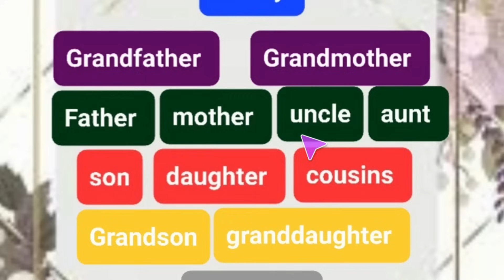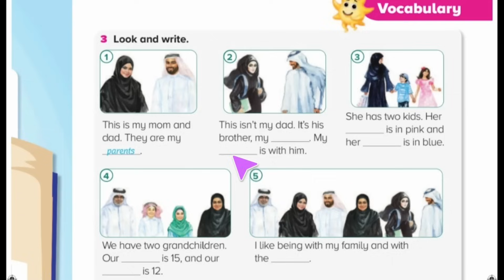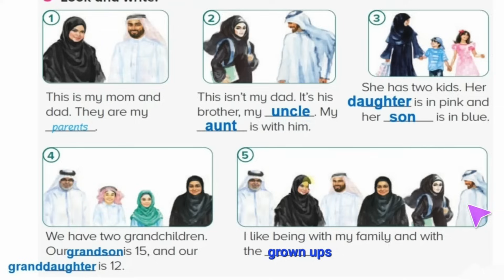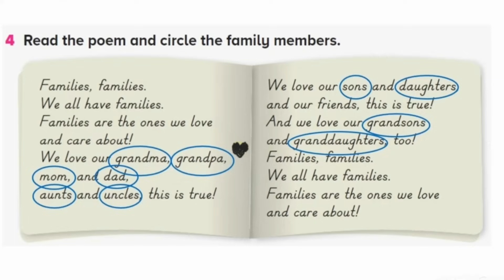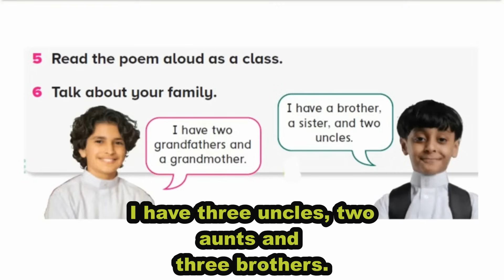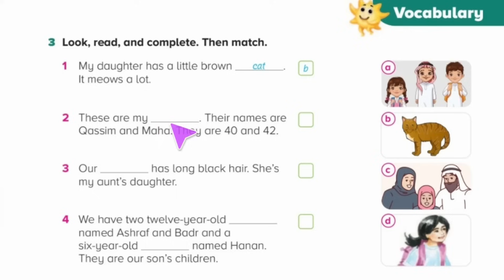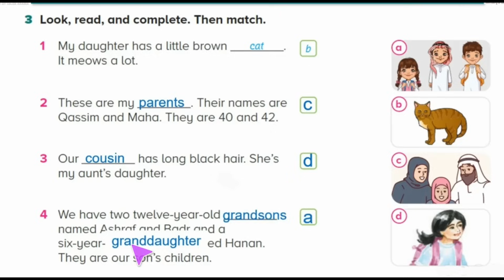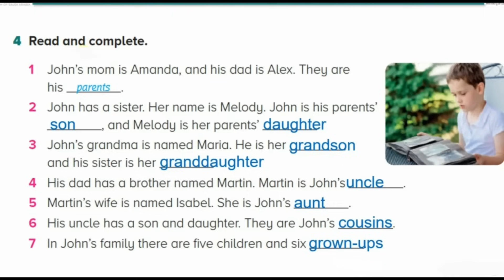انجليزي Top goal الدرس الثاني الوحدة (1) Family events للصفوف 4-5-6 الابتدائي الفصل الدراسي الأول